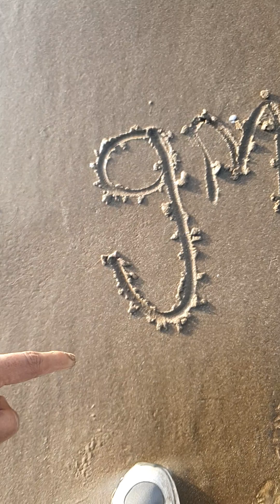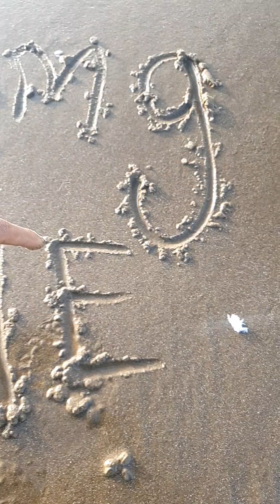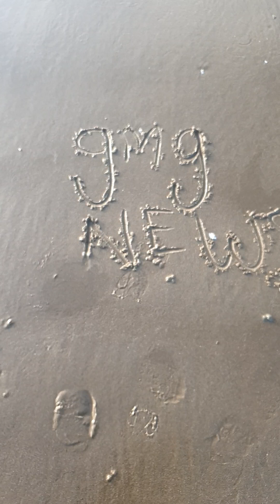super slow mo gmgnews sand sign at weston super mare